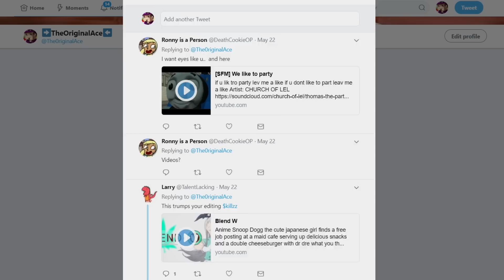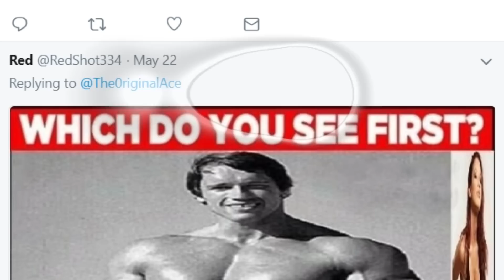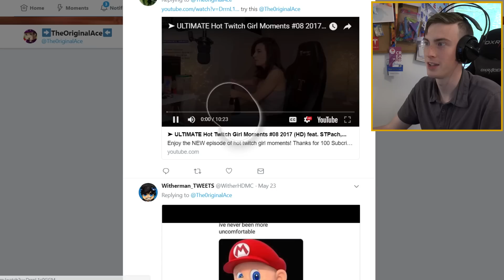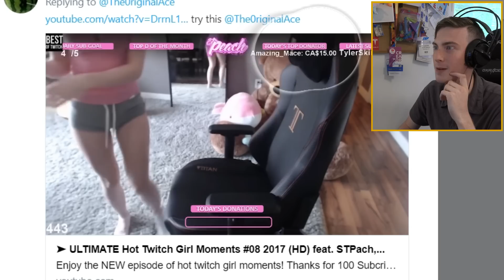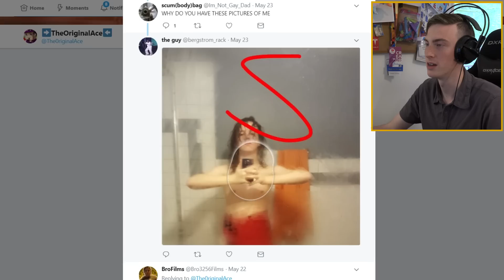Minecraft With EYE TRACKER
Playing Minecraft with eye tracker (inspired by Greekgodx and PewDiePie) then watch in awe as I react to quality content with my eyes.

-TheOriginalAce
My Server IP: PvPProject.com
IP of the Server in the Video: mc.Hypixel.net
My Equipment:
•Average Network Ping: 24ms
•Recording Software: OBS Studio & Audacity
•Editing Software: Premiere Pro, After Effects, & Photoshop